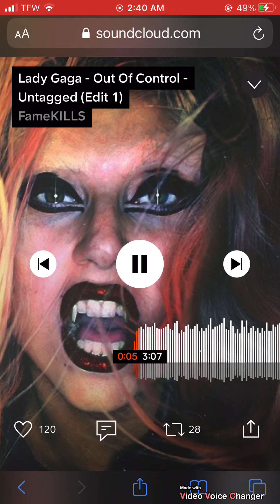Lady Gaga Out Of Control reversed (original audio by fameKILLS in soundcloud)